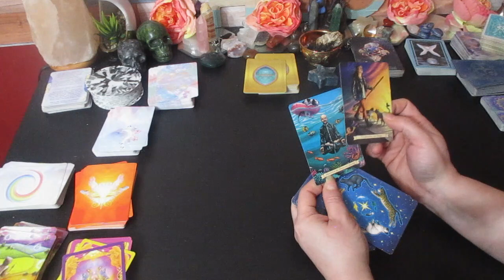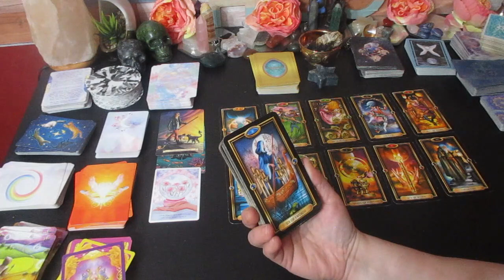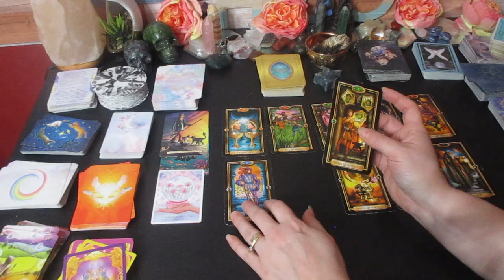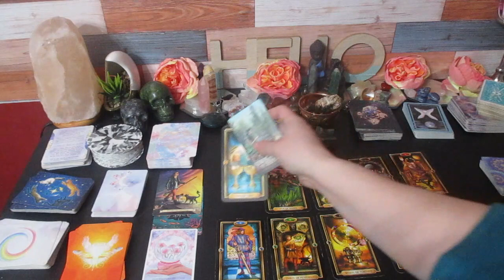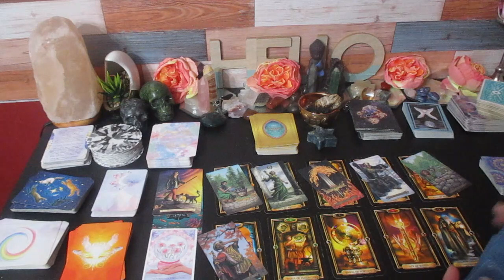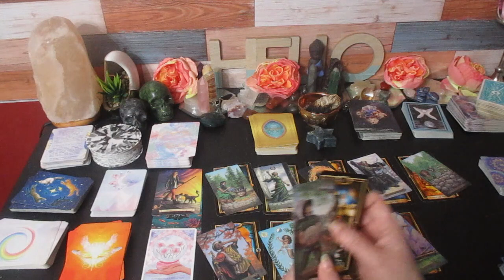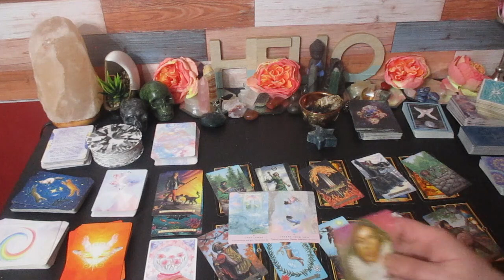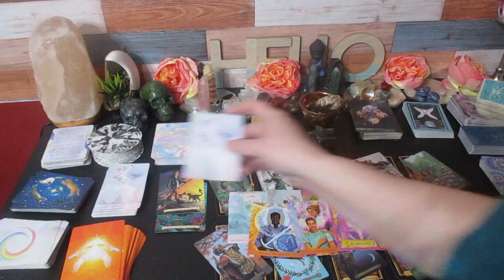CANCER ♋️Take Back Control! 💥You Don't Want to Go Down This Same Road!👣 January 15-31 Tarot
Much love!
~Renee G